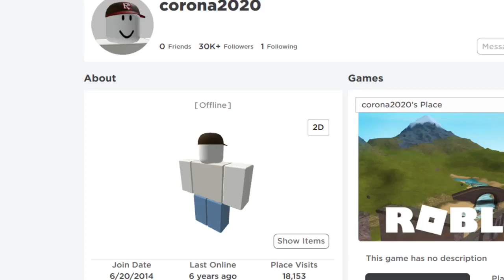One year anniversary too my first score haha